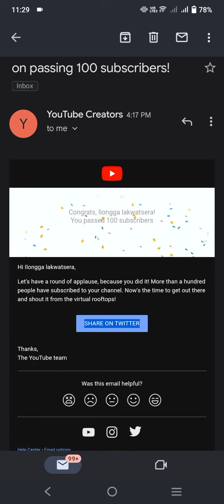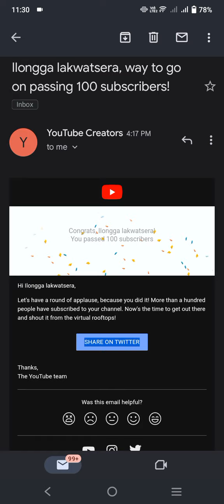Live stream thank you so much sa warm welcome and I got 100